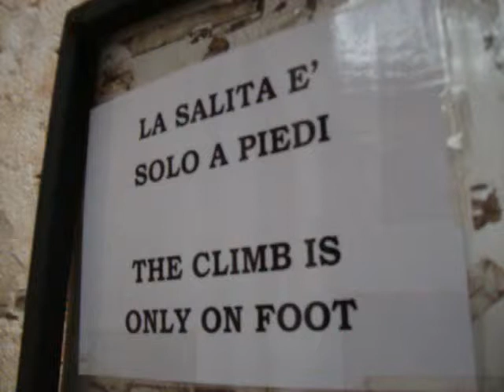Mistero dell'asta del Drago (English-Italiano)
Orologio Astronomico della torre campanaria di Cremona, Italia, mistero dell'asta del Drago, by Gennaro Gelmini , con musiche gratuite di Antonio Stradivari (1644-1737). Astronomical clock of the bell tower of Cremona, Italy, mistery of the pole of the Dragon, by Gennaro Gelmini , with free music by Antonio Stradivari (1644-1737).